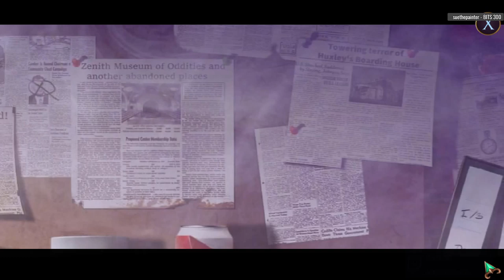Mystery Case Files 19: Moths to a Flame CE [01] Let's Play Walkthrough - START OPENING - Part 1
Mystery Case Files: Moths to a Flame CE let's play walkthrough gameplay playthrough

Let's Play ♦ Mystery Case Files 19: Moths to a Flame Collector's Edition with YourGibs Walkthrough commentary game play

STORY: When a new assignment brings you to the Zenith Museum of Oddities, what was supposed to be an open and shut case spirals into a complex web of deceit. Someone knows about your past, and they’ve prepared a special tribute to all your biggest cases. But what do they want, and what will become of the innocents that stand in their way? You’ll need all your skills to stop the dangerous foe that threatens to use your past against you in this heart-pounding new chapter in the classic hidden-object puzzle adventure game saga!